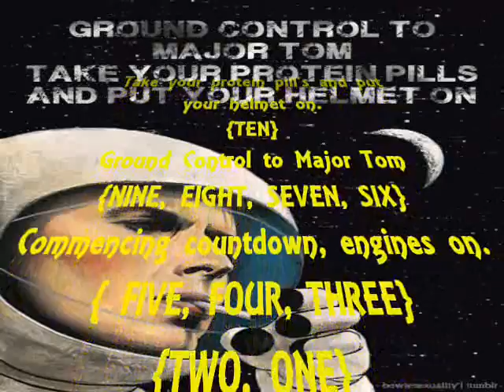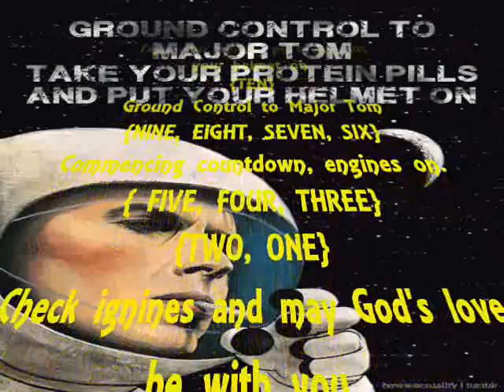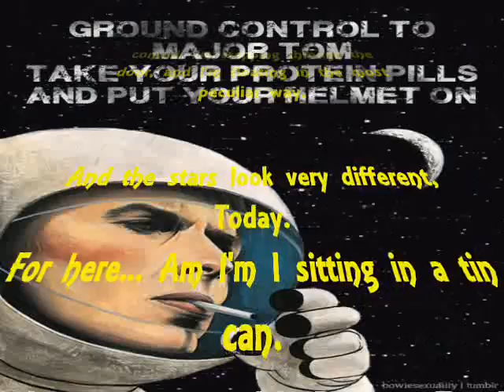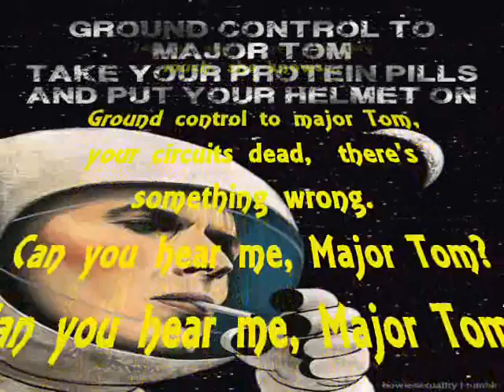David Bowie Space Oddity Lyrics (R.I.P. David Bowie)